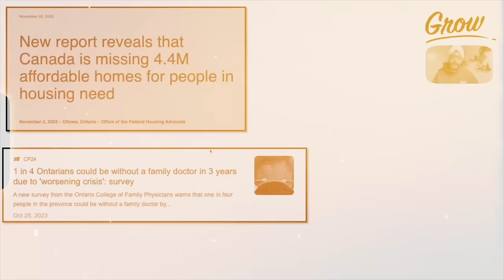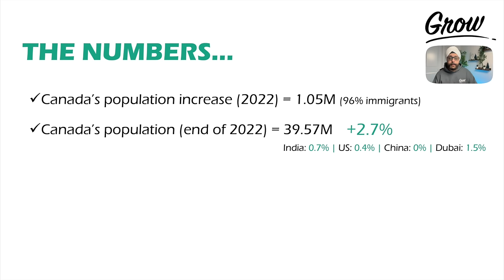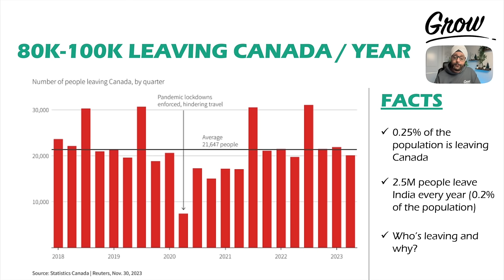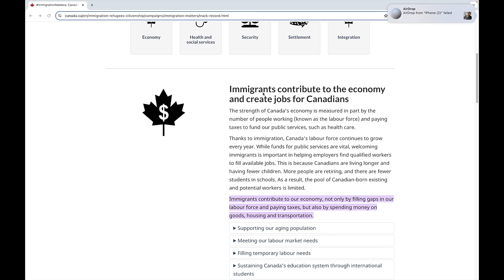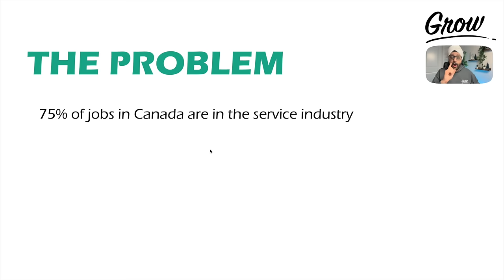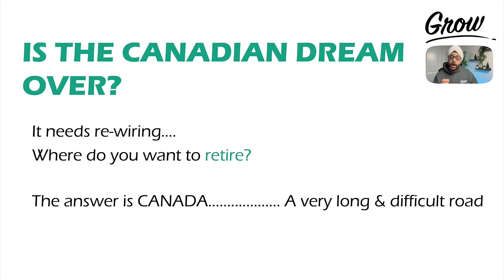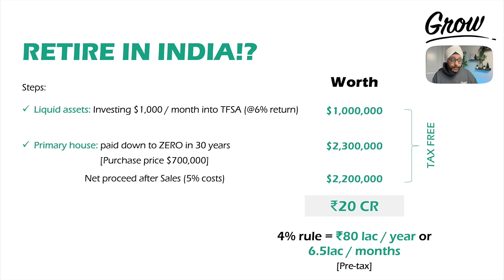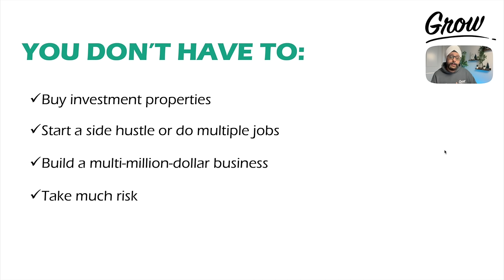100,000 immigrants are leaving Canada 🤯 | Reverse Immigration 🇨🇦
I am a licensed mortgage agent M21004312 working with Dominion lending centres, Valko Financial FSRA13047. I work with over 60 lenders including the top banks to provide an array of mortgage products that are suited to your needs. I can help you with your housing needs across all provinces in Canada (except Quebec).

I help First time home buyers & investors make smart realestate decisions based on numbers and not emotion.

Get up to $3,000 in cash to trade stocks or crypto commission-free! Use this code 91NX5W or the link below to sign up 🙌

00:00 - Intro
01:35 - The Numbers of how big is it and why?
05:56 - Why does Canada need immigrants
09:51 - The Problem
13:01- Is the Canadian dream over?
13:52 - Retire in India?
19:24 - Outro

MORE ABOUT ME 👇
My mission is to provide you with actionable content that enables you to build your wealthand live up to your potential. I came to Canada with my wife (Simran), during the pandemic in 2020, started with very little money, no job - to today, where I recently quit my job after building my side hustle to a cool 6-figures in revenue. I have met so many amazing people and mentors along the way, and I want to bring everything that I have learnt and continue to learn to you via this channel.